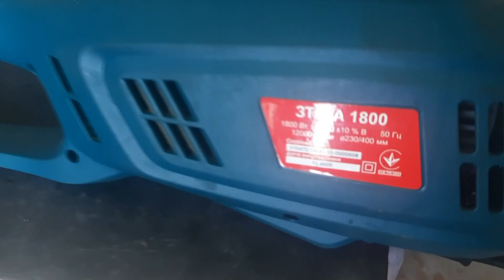Триммер Зенит ЗТС-1800 гудит, но не крутит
Триммер садовый электрический ЗТС-А 1800 : замена передней опоры и подшипника якоря.